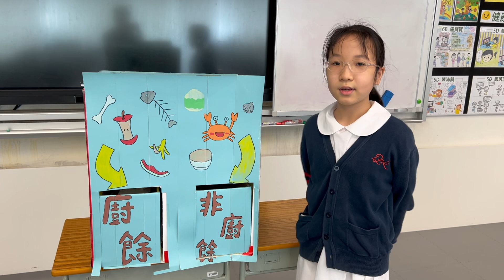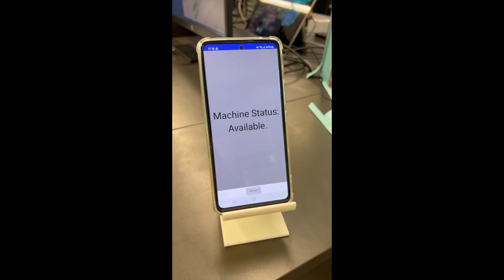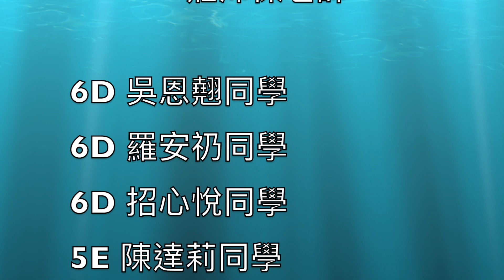P06 - 保良局何壽南小學 - 智能大胃王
「綠色科技創意大賽2024」主題：低碳生活
作文編號：P09
學校名稱：保良局何壽南小學
作品名稱：智能大胃王

公眾投票時段：2024年6月22日至6月28日

瀏覽參賽影片，投選出心目中「最受歡迎設計方案」首三名，即有機會贏取三菱電機抽濕機等豐富獎品!